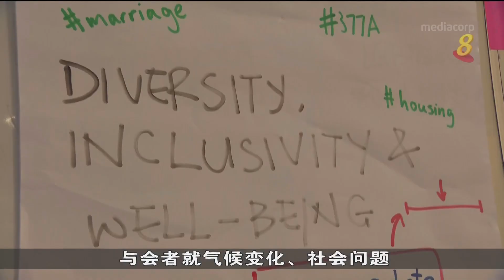黄循财：新加坡携手前进运动不是政治活动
副总理兼财政部长黄循财说，新加坡携手前进运动不是政治活动。他是在一场对话会上，就政治多元化的提问做出回应。